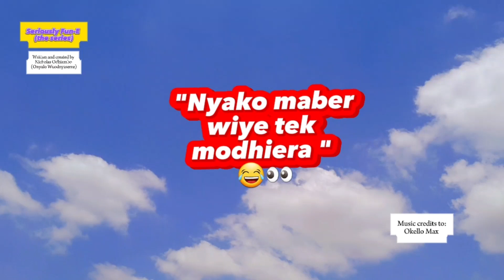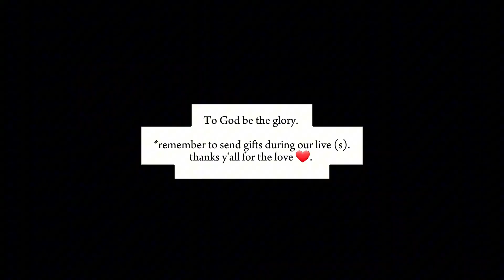Nyako maber wiye tek modhiera 😂👀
Seriously Fun-E (the series) ,is an adult show on 3 social platforms;YouTube, Facebook and now also showing on tiktok daily.
The main aim of these masterpiece is to create and maintain Peace, Love and harmony amongst the people through our well researched topics.
Laughter is medicine to the soul.